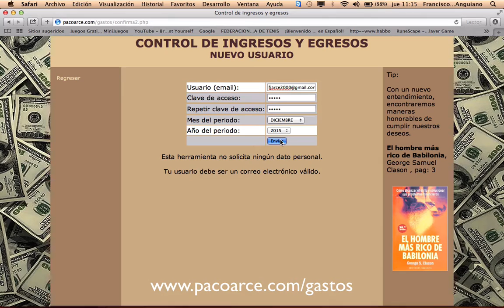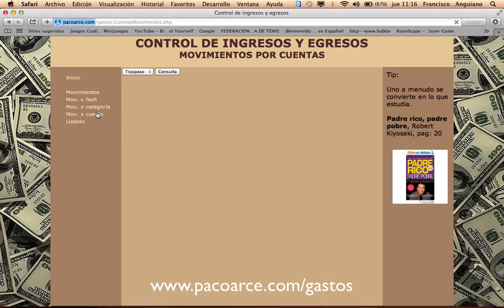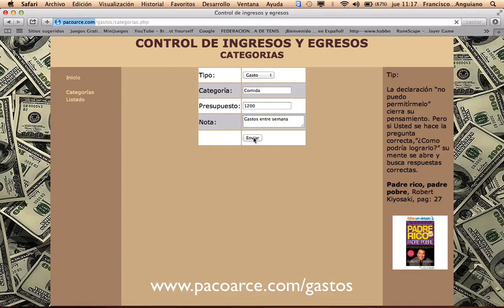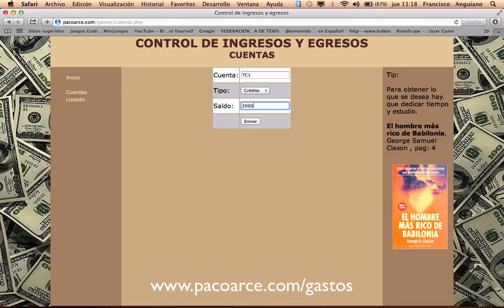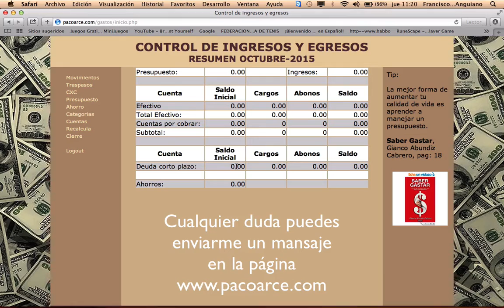Control de Gastos e Ingresos (Cashflow)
Esta aplicación gratuita te permitirá controlar tu flujo de efectivo desde cualquier computadora o dispositivo con conexión a Internet. Por medio del control de tus gastos y de tus ingresos (cashflow) sabrás de donde viene y a donde va tu dinero.